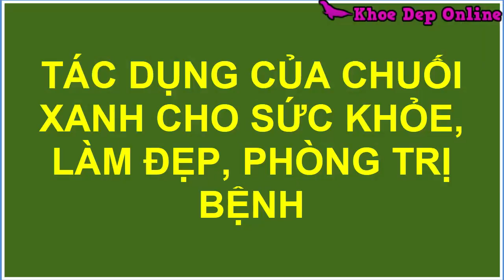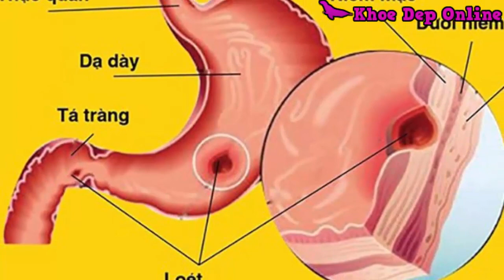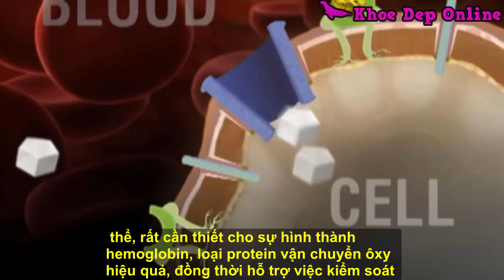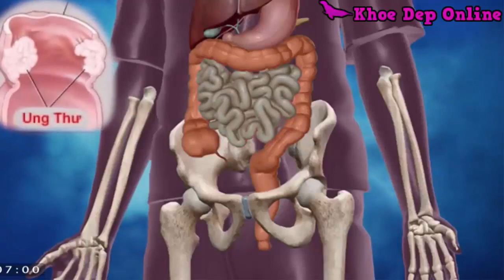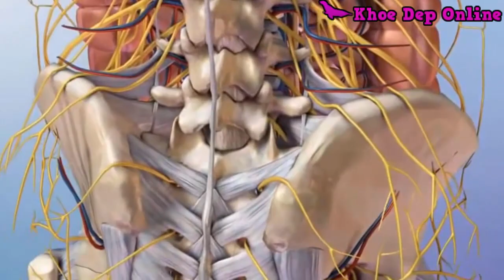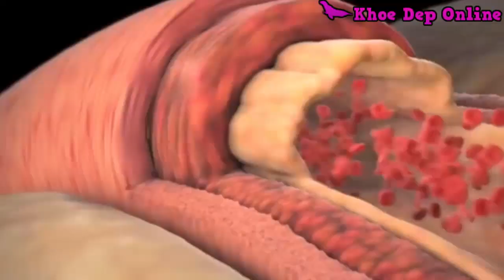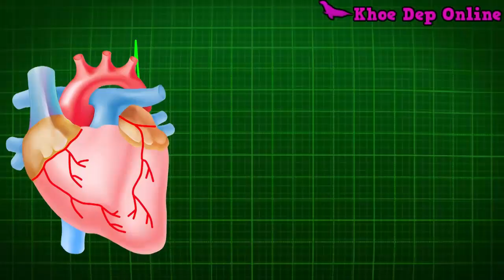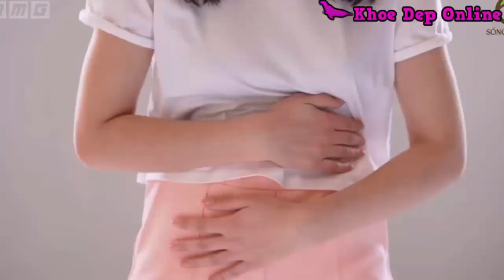1 Qủa Chuối Xanh Đánh Bay 10 Loại Bệnh Chớ Coi Thường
1 Qủa Chuối Xanh Đánh Bay 10 Loại Bệnh, Chuối xanh chống bệnh tim mạch, giảm nguy cơ đột quỵ, tăng cường cấu trúc xương khớp, ngừa tiểu đường, ngăn ngừa ung thư, giảm mỡ máu, sức khỏe xương khớp, giảm cân, làm đẹp, tăng tuổi thọ, cải thiện hệ tiêu hóa, trẻ lâu, giảm căng thẳng.
1 Green Bananas Fly 10 Types of Disease, Green Bananas fight cardiovascular disease, reduce the risk of stroke, strengthen bone and joint structure, prevent diabetes, prevent cancer, reduce blood fat, bone and joint health, lose weight , beautify, increase longevity, improve digestive system, keep young, reduce stress.
Có thể bạn quan tâm:
- 8 Cách Ăn Thịt Rước Bệnh Vào Người Mọi Người Ăn Hàng Ngày Mà Không Biết,
- Loại Cỏ Qúy Hơn Vàng Tốt Gấp 100 Lần Nhân Sâm Cả Thế Giới Săn Lùng,